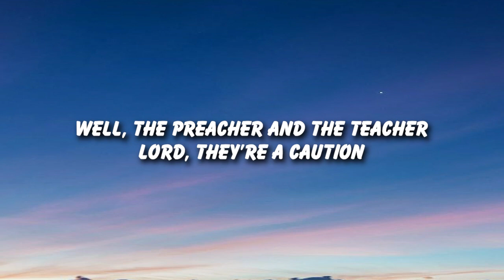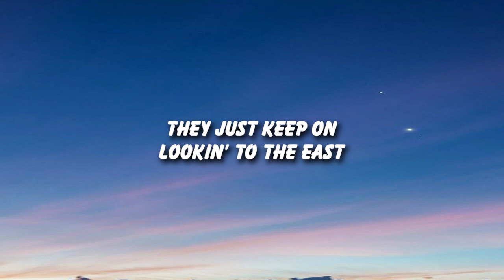The Doobie Brothers - China Grove (Lyrics)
When the sun comes up on a sleepy little town
Down around San Antone
And the folks are risin' for another day
'Round about their homes
The people of the town are strange
And they're proud of where they came
Well, you talkin' 'bout the China Grove (talkin' 'bout the China Grove)
Whoa, oh (whoa, oh), China Grove
Well, the preacher and the teacher
Lord, they're a caution
They are the talk of the town
When the gossip gets to flyin' and they ain't lyin'
When the sun goes fallin' down
They say that the father's insane
And dear Mrs. Perkin's a game
Well, talkin' 'bout the China Grove (talkin' 'bout the China Grove)
But every day there's a new thing comin'
The ways of an oriental view
The sheriff and his buddies with their samurai swords
You can even hear the music at night
And though it's a part of the Lone Star State
People don't seem to care
They just keep on lookin' to the east
Talkin' 'bout the China Grove (talkin' 'bout the China Grove)